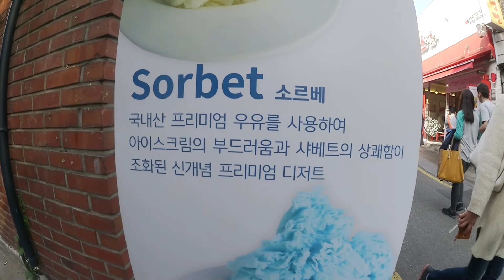Aventure a Samchung Dong (Partie 1) (FR)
Voila une serie de 3 videos de mes aventures ce Samedi a Seoul.
Attention, si vous aimez les moelleux au chocolat macaron et autre chose délicieuse cette video est pour vous.
Suivez moi a Samchung Dong !